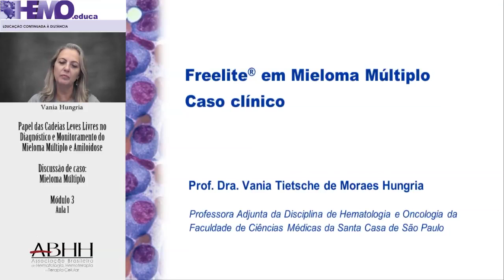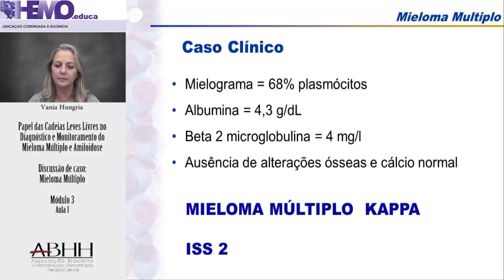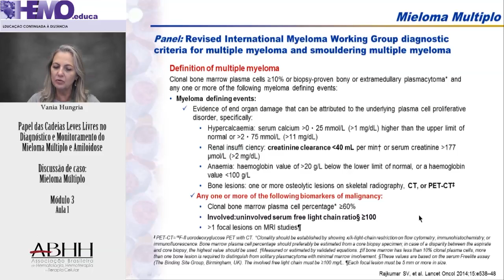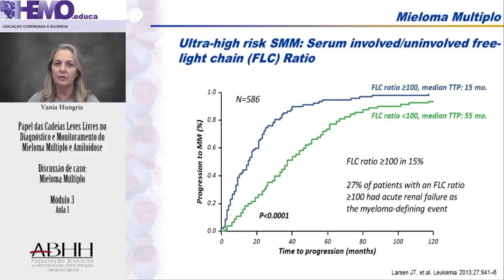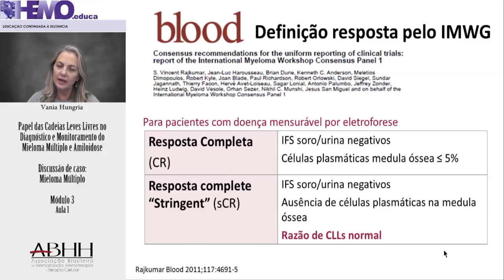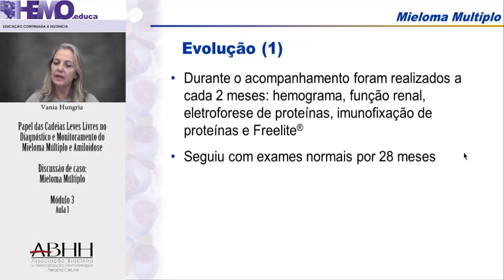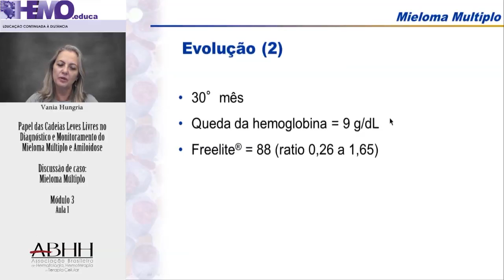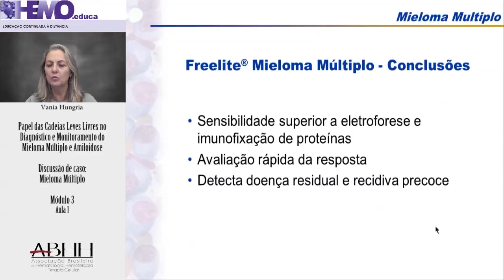Aula 5: Discussão de caso: Mieloma Múltiplo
Curso do HEMO.educa: Papel das Cadeias Leves Livres no Diagnóstico e Monitoramento do Mieloma Múltiplo e Amiloidose

Módulo 3

Palestrante: Vânia Tietsche de Moraes Hungria, Faculdade de Ciências Médicas da Santa Casa de São Paulo